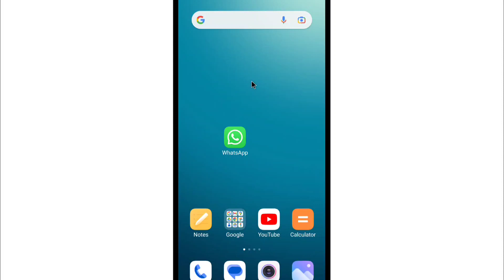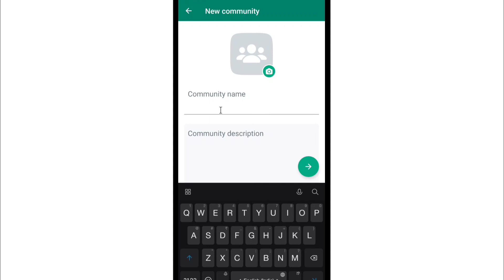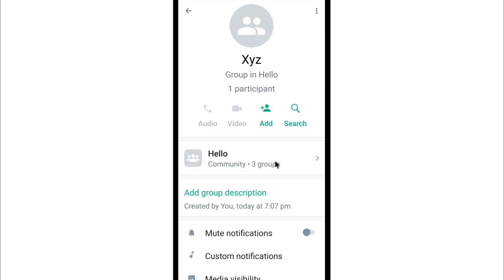WhatsApp Community Kya Hai | Introducing Communities WhatsApp | Start Your Community WhatsApp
1) whatsapp community kya hai
2) start your community whatsapp
3) introducing communities whatsapp
4) whatsapp par introducing community kya hai
5) whatsapp par start your community kya hai
6) whatsapp community new feature kya hai
7) what is whatsapp community in hindi
8) introducing communities in whatsapp in hindi